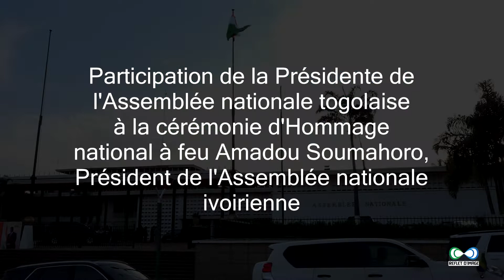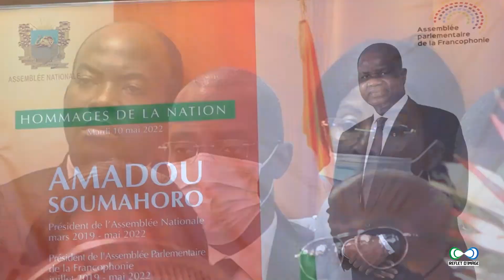Yawa Djigbodi Tsègan prend part à la cérémonie d'hommage au Feu Président du Parlement Ivoirien